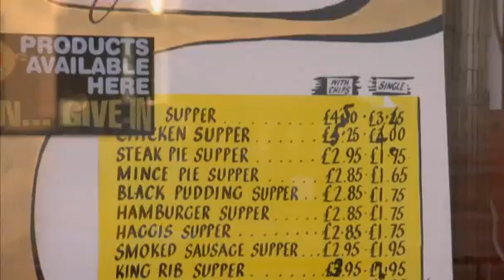Life Expectancy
Andrew Marr explains how Geography impacts on life expectancy in Scotland